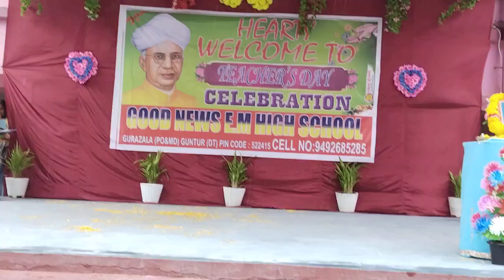teacher's day (4)